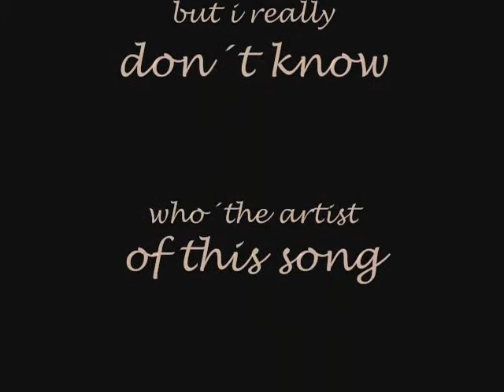naruto animal tribut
this is the sweetest amv i ever made
hope u like it
the song is one of the naruto openings